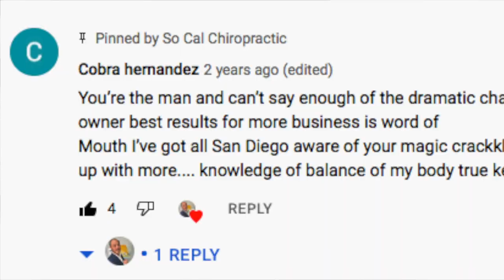Chiropractic Saved patient from Wrist Surgery. Life Changing Experience - Part 2/2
Oscar has been suffering with chronic wist pain for 2 years. He got into a fight at work and he thinks rolled his wrist and has never recovered. The pain is a 9/10 all the time and he hasn’t been able to lift his 2 year old since he was born. In addition to his carpal tunnel issues he has 10 year of low back pain. He could care less about his back and only his wrist has brought him in today. The wrist is so bad that he passed on a $20,000 job. So he is here to get out of pain and to start making money again. Please watch his story and see what can be achieved in just a couple of days.

00:00 Intro
00:53 Chiropractic is DANGEROUS
03:09 Can't Hold Child
03:32 Home Life w/ Wife
04:30 The Wallet
05:24 Adjustment
06:28 1st Seated Adjustment
07:05 ! Week Results
07:54 Nice Compliment
09:33 Before/After Wrist
09:55 Lift his Child for the 1st Time
10:32 1 Week Adjustment
10:58 Wife Got Treated off Camera
13:58 Patient got worse
14:19 2nd Week Monday Adjustment
15:23 1st Atlas Adjustment
15:56 Tuesday 2nd Week Results
16:17 Tuesday 2nd Week Adjustment
16:47 Shoulder Adjustment
17:43 Wednesday 2nd Week Results
20:08 Wrist Adjustment
22:46 End of 2nd Week Results
23:55 YouTube Testimonial
24:17 Last Adjustment